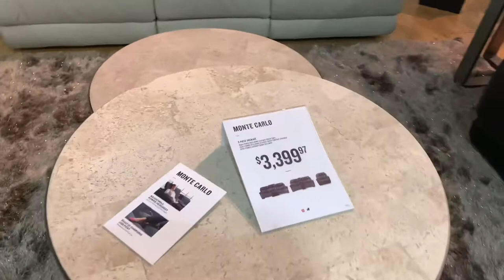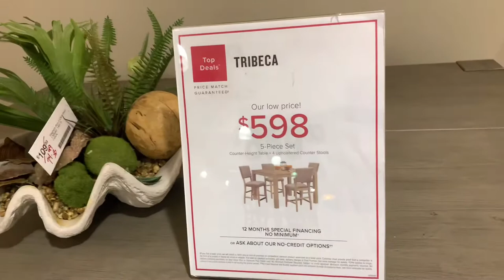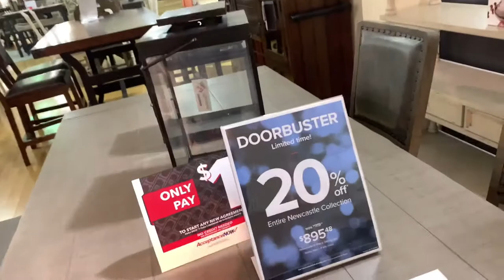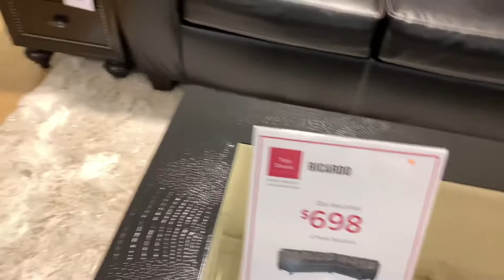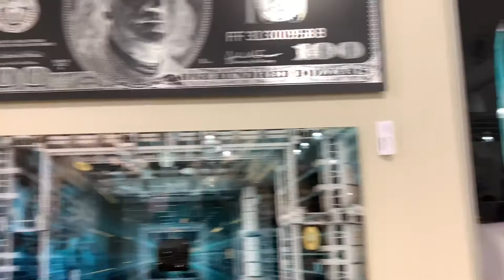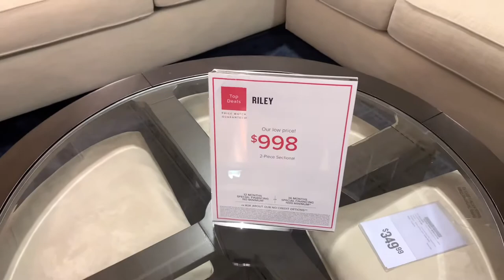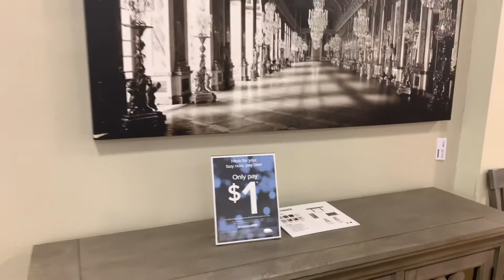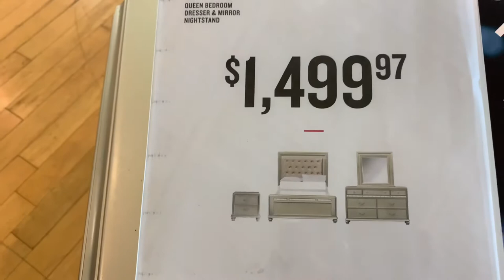American Signature Furniture | New Dining Table | Shop with me | 2020 November 10, 2020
Hi fam. I apologize for the inconvenience. Love you all 😘